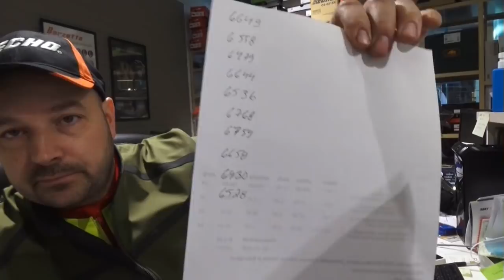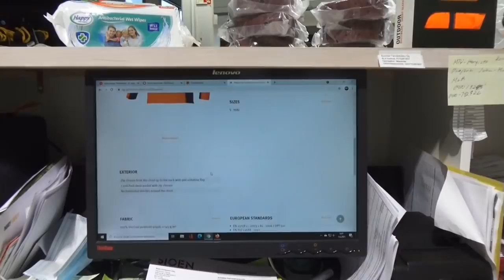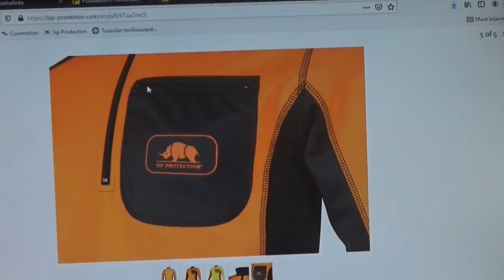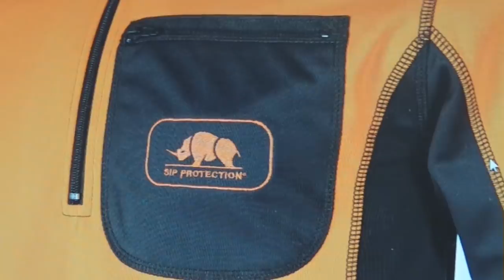Metsurin vaatteita...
ja arvonnasta aatteita!